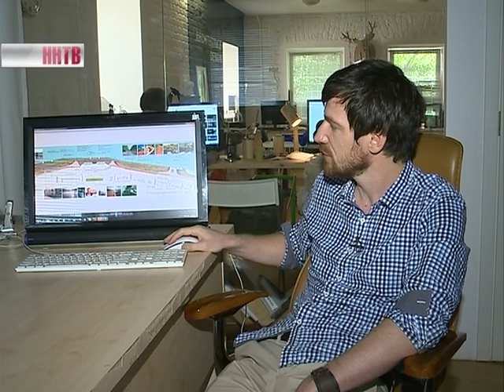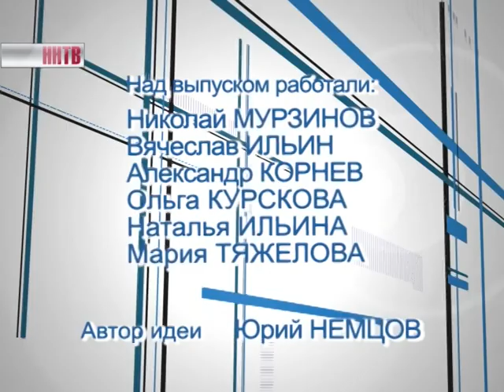Видеожурнал "Строй!" №971